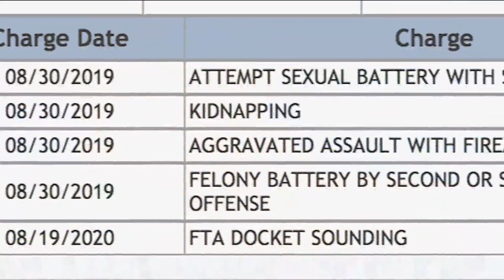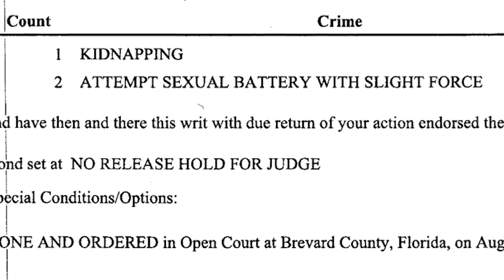Alleged suspect in Officer Bohannon homicide, has lengthy criminal history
The alleged suspect accused of shooting and killing St. Louis City Police Officer Tamarris Bohannon has not yet been charged.